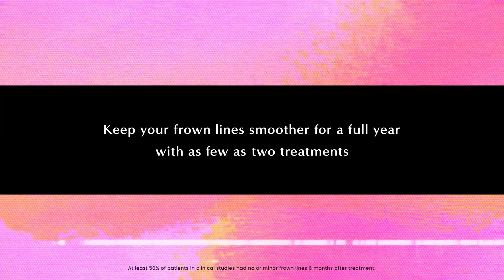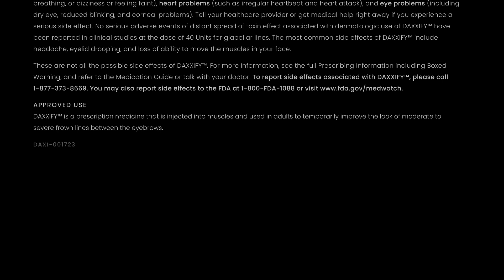Daxxify™ reception loop video 1080p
Daxxify is the only long-lasting, peptide-powered frown line treatment.

DAXXIFY® may last up to twice as long as conventional frown line treatments for some.*

*Conventional frown line treatments last 3-4 months. At least 50% of patients in clinical studies had no or minor frown lines 6 months after treatment with DAXXIFY®. In other safety studies, between 5% and 17% of patients still had noticeable improvement 9 months later.